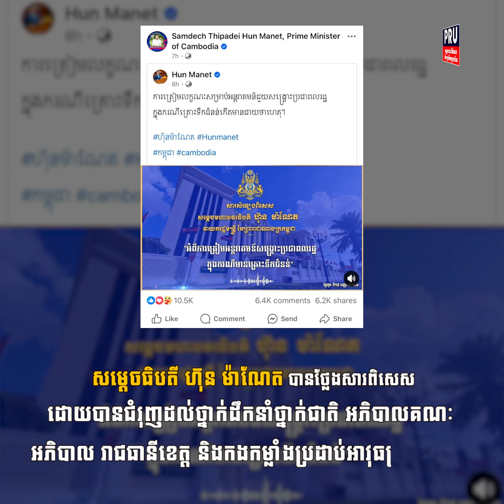សម្តេចធិបតី ហ៊ុន ម៉ាណែត ចេញបទបញ្ជាបន្ទាន់ស្តីអំពីការត្រៀមអន្តរាគមន៍សង្គ្រោះប្រជាពលរដ្ឋ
សម្តេចធិបតី ហ៊ុន ម៉ាណែត ចេញបទបញ្ជាបន្ទាន់ស្តីអំពីការត្រៀមអន្តរាគមន៍សង្គ្រោះប្រជាពលរដ្ឋក្នុងករណីមានគ្រោះទឹកជំនន់